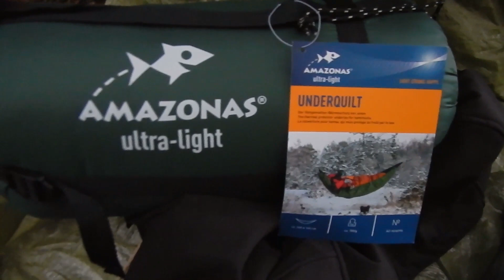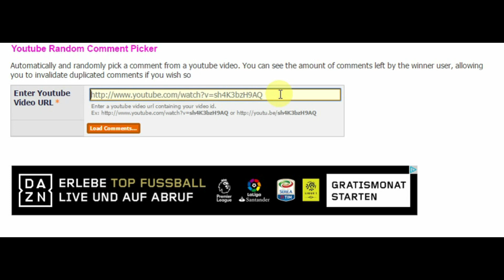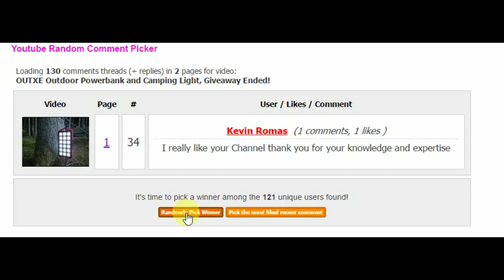How to get a warm Hammock Night, New Amazonas Underquilt + GAW Drawing!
3 Seasons no sleepingmat needed! Great Item für Hammock overnighters! Hammock Tipps and Tricks. Bushcrafter Meetup in the Mountains.
BUSHCRAFT Das Buch vom Waldhandwerk Guests Susanne Williams, Ally,

OUTXE, Powerbank, Light,